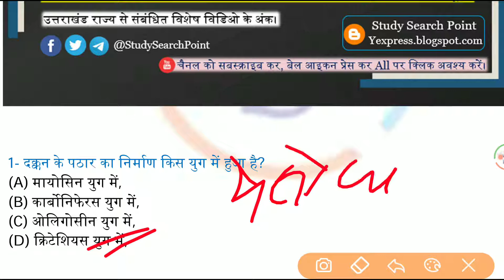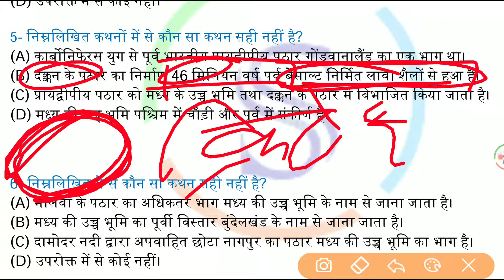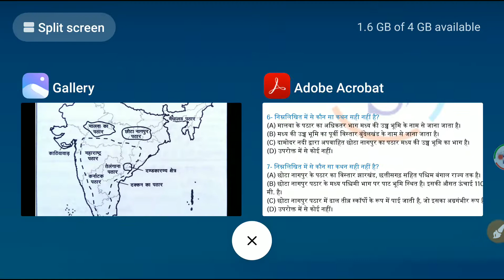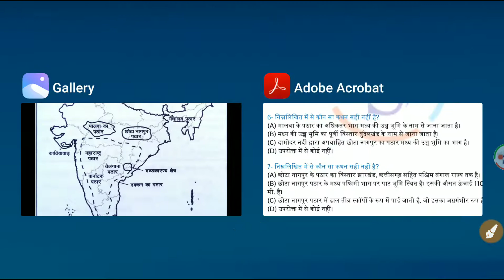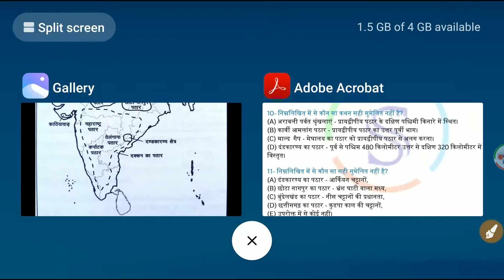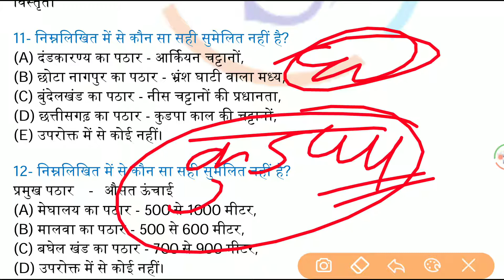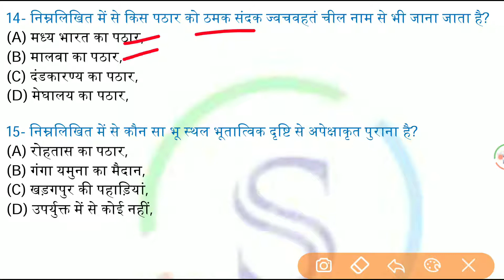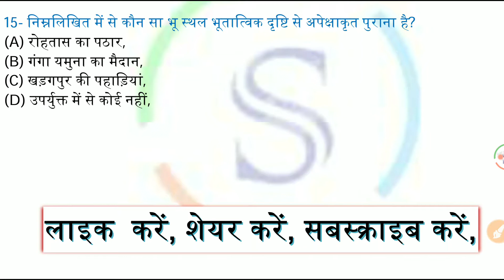भारत का भूगोल | भारत का भौतिक विभाजन : भारत के पठार | प्रश्न श्रृंखला भाग - 12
भारत का भूगोल विषय की प्रश्न श्रृंखला के अंतर्गत वीडियो के इस अंक में - भारत का भौतिक विभाजन : भारत के पठार ।

भारत_का_भूगोल UKSSSC, VDO_VPDO, प्रवक्ता, UKPSC, CTET, UTET, UPPSC, NTPC, SSC Other Exam | NCERT पर आधारित।

📝 विभिन्न विषयों से संबंधित अन्य महत्वपूर्ण जानकारियां आप हमारे ब्लॉग्स पोर्टल से भी पढ़ सकते है क्लिक करें 👇-

संबधित वीडियो 📹 की पीडीएफ 📝 प्राप्त करने के लिए हमारे टेलीग्राम चैनल से जुड़ें

📹 प्रश्नों पर आधारित भारत का भूगोल विषय के संपूर्ण अध्ययन से संबधित वीडियो के अंक देखने के लिए क्लिक करें 👇 -

📹 प्रश्नों पर आधारित प्राचीन भारतीय इतिहास विषय के संपूर्ण अध्ययन से संबधित वीडियो के अंक देखने के लिए क्लिक करें👇 -

वीडियो से संबंधित आपके सुझाव और प्रतिक्रियाएं सादर आमंत्रित। कॉमेंट बॉक्स में कॉमेंट करें।